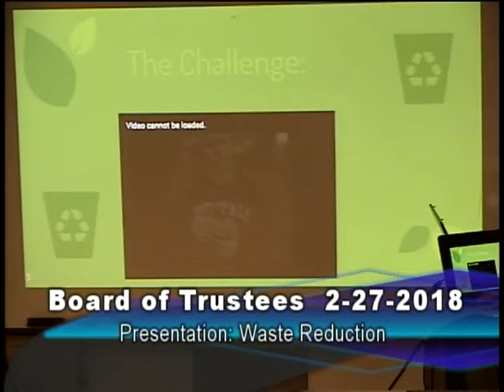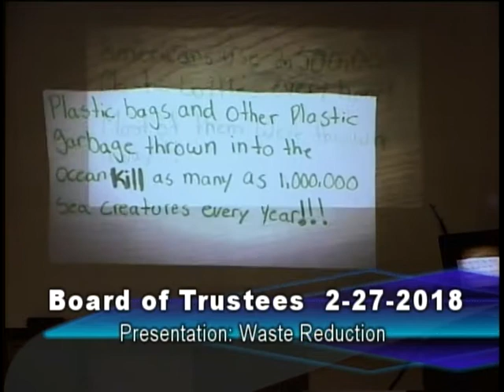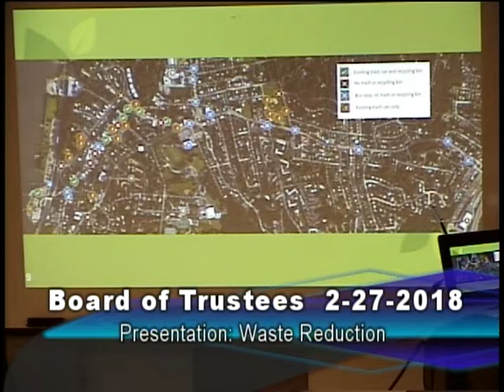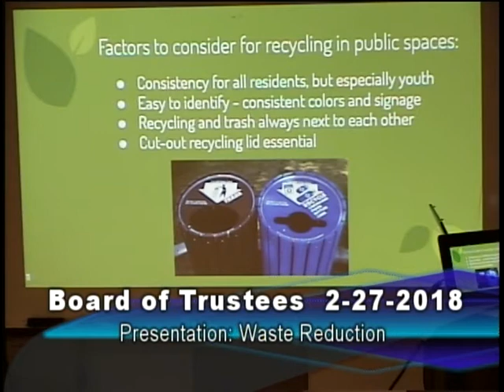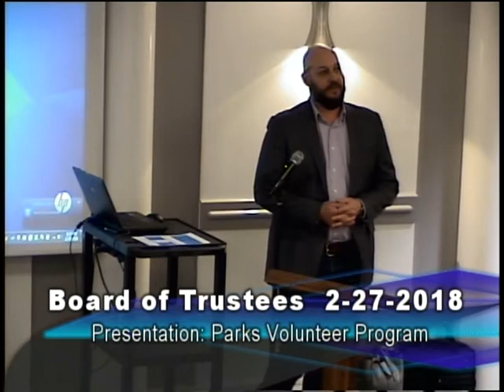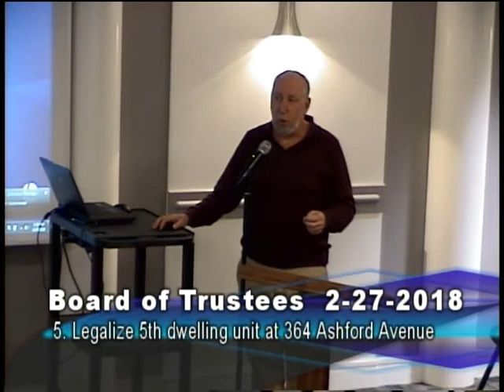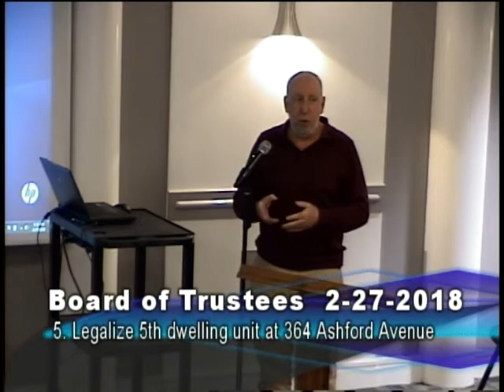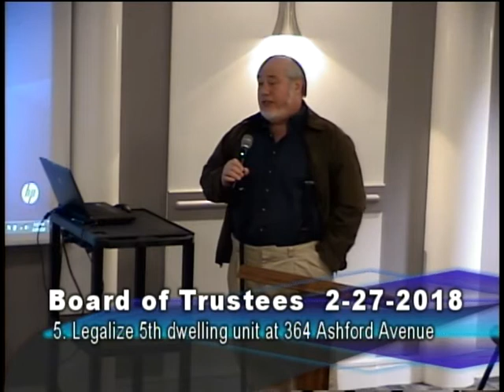BOT 2-27-18 PT2